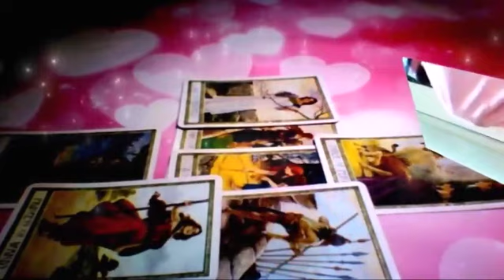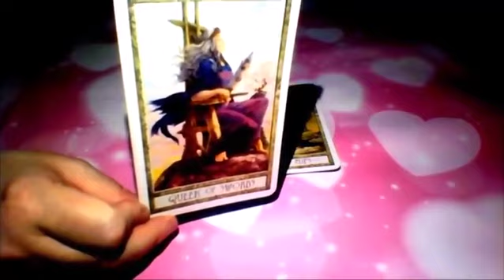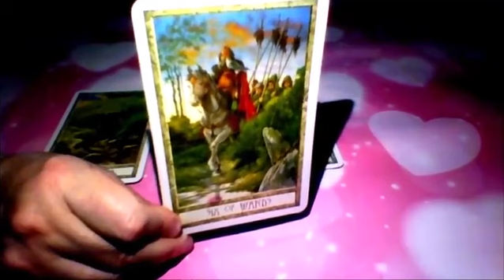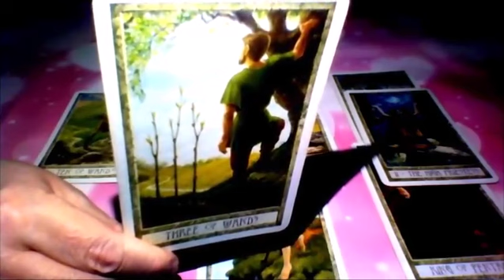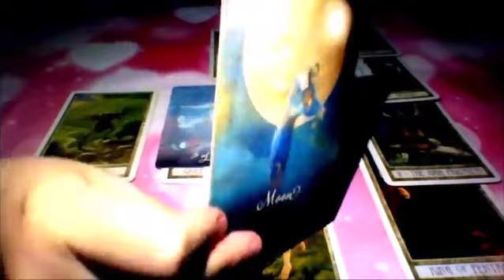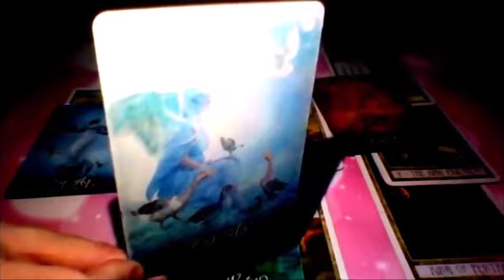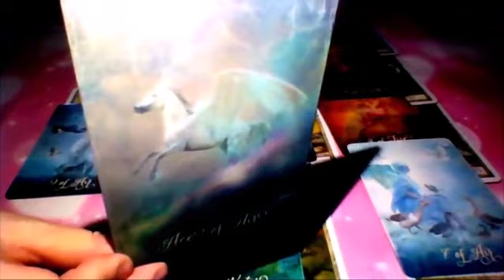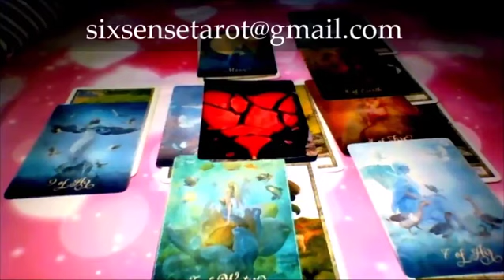AQUARIUS APRIL 2019 INTUITIVE TAROT READING . WAITING FOR CHANGE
Please inform me by email if you would like a reading or any uncut readings after donating.